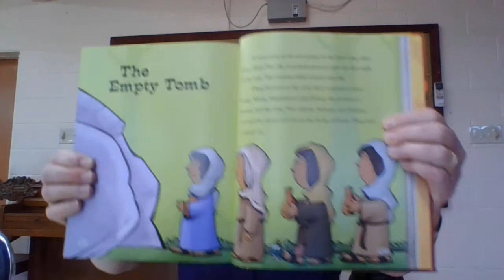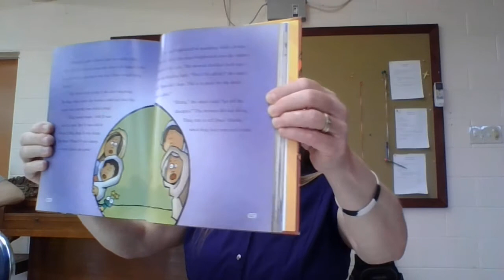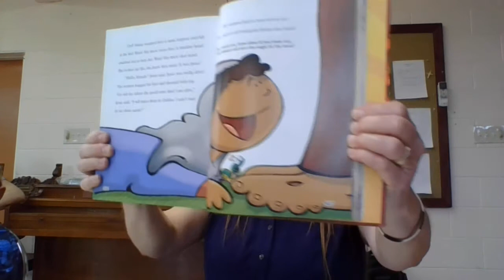Jesus Appears to Mary Lesson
Hear the Resurrection story of Jesus appearing to Mary.